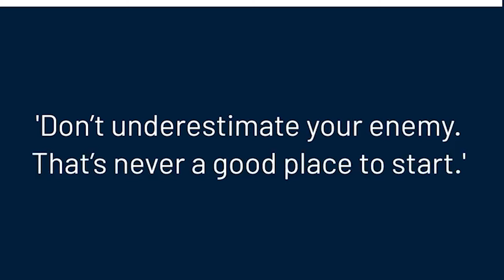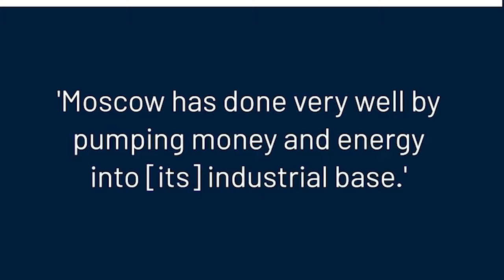ioh jingiaroh ka russia haka thma